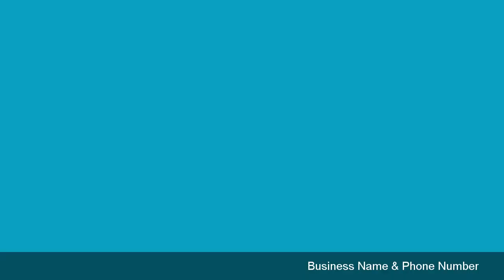HAIR SALON Animated & Whiteboard Video Ads & Commercials